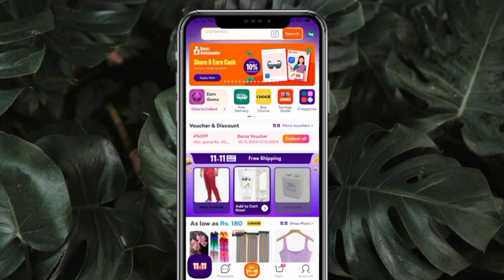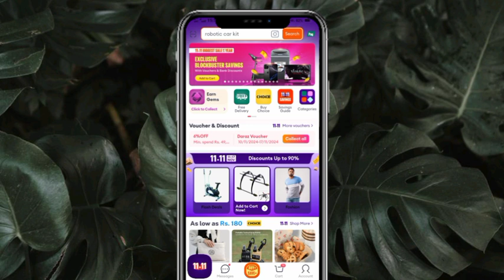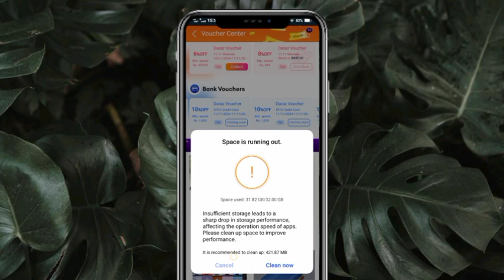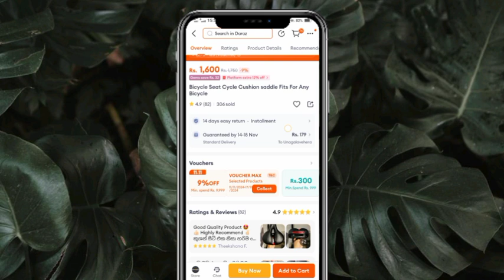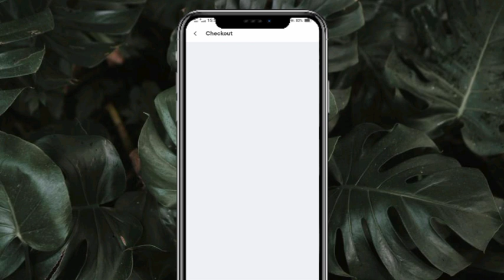2024 වසරේ ලොකුම ලොකු සේල් එක | Daraz Exclusive Vouchers | Daraz Free Delivey | Daraz 11:11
2024/09/10

🌐Instergrame= kavishka_nirodha

THINGS USED TO CREATE VIDEOS🎥
📌️RGB Led Strip